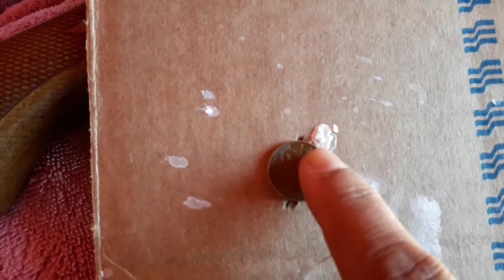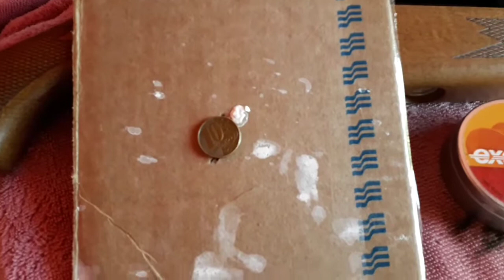Carabina pcp pr900w 4.5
Teste do chumbo exacite Distância 23mts